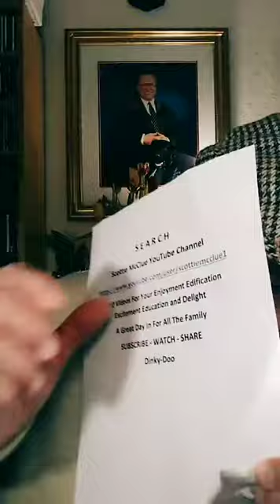TIKTOK LIVE #24321 @ScottieMcClue VIDEO TALK SHOW